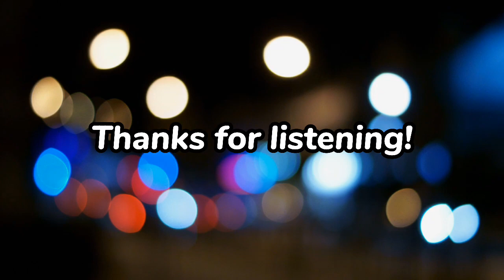Meeting A Shy, Clueless Vampire ~ ASMR Audio Roleplay [M4A] [Gender Neutral]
On your way home, you encounter someone strange, but very kind.
I hope you all enjoy this silly little audio! Stay awesome.

I also have an Instagram that I rarely use: odysseyasmr

If you see this, tell me your favorite candy or snack!